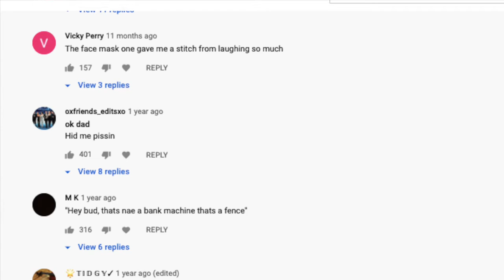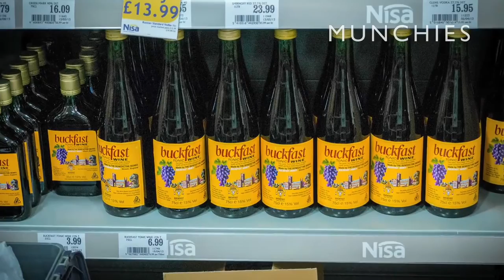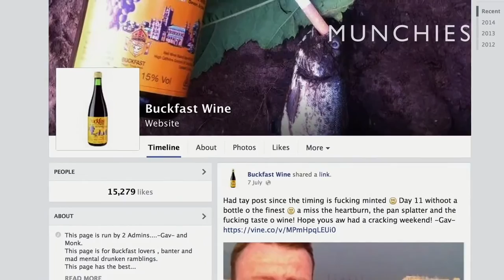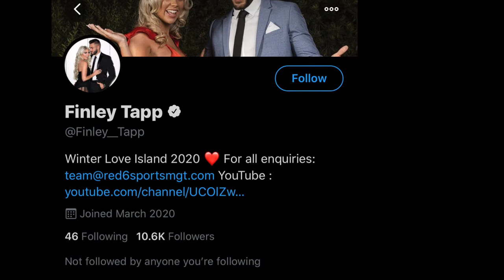EXPLORING SCOTTISH CULTURE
NEW CHANNEL- Steven Neski

A JUST LOVE STEAK PIES
Credit to Munchies for creating this amazing documentary.

Song - DJ Movin - Afterglow Makina Remix